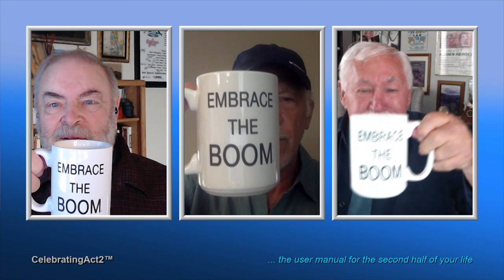Bill Jordan: Does CPAP Really Help Snoring?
Bill Jordan discusses the common problem of SNORING with Art and John of Celebrating Act 2. He also delves into his experience with the CPAP (continuous positive airway pressure) machine widely used for snoring and sleep apnea. This is an interesting, revealing and IMPORTANT Discussion!